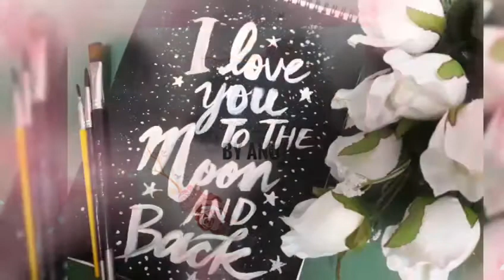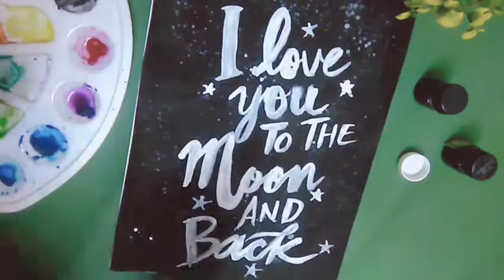Watercolor Painting Calligraphy Tutorial || Art &Craft by Anu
I am an artist and crafter, card making, scrapbooking, sketching, painting ,calligraphy, mehndi desgins